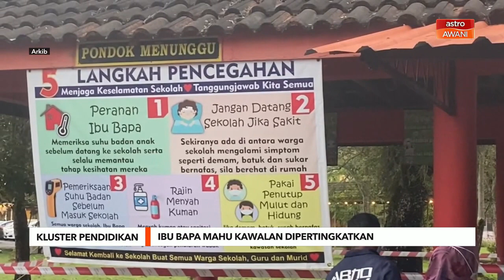Kluster Pendidikan | Ibu bapa mahu kawal diperketatkan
Peningkatan kluster COVID-19 membabitkan institusi pendidikan di Kedah amat membimbangkan ramai ibu bapa.

Mereka yang ditemui Astro AWANI di sekitar Alor Setar pada Ahad, mendesak agar pemantauan dan kawalan pelajar di mana-mana sekolah dapat dipertingkatkan bagi mengelakkan penularan yang lebih teruk.